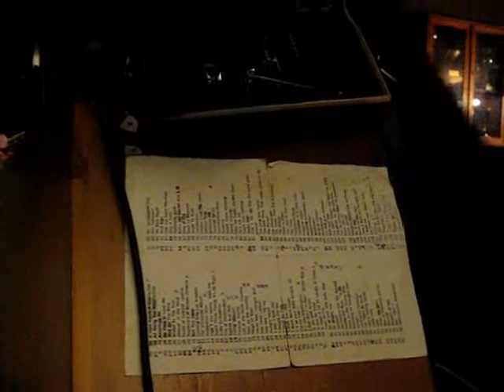Stil-Wirt-Weihnacht zwei / Wolnzach, 21.12.2011